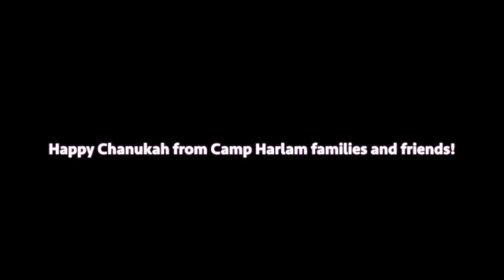Happy Chanukah from the Harlam/ Sinai Families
Harlam Chanukah Greetings